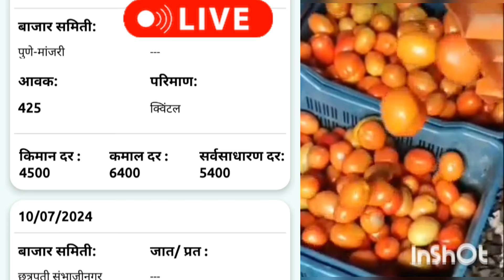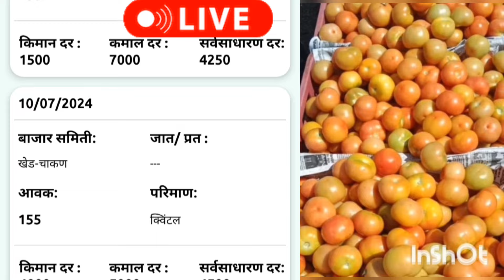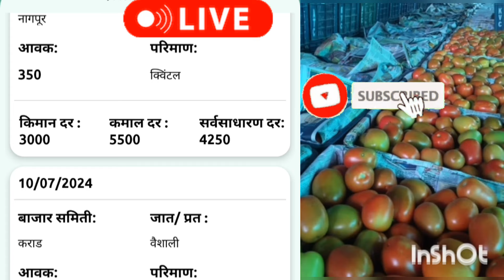टोमॅटो मार्केट रेकॉर्ड ब्रेक वाढले../ ajahc tomato bajar bhav today/ आजचे टोमॅटो बाजार भाव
1)11 जुलै - टोमॅटो बाजार भाव
tomato bazar bhav today
tomato bazar bhav
ajahc tomato rate
tomato bhav
आजचे टोमॅटो बाजार भाव
टोमॅटो बाजार भाव आजचे
टोमॅटो बाजार भाव
टोमॅटो भाव
आजचे टोमॅटो मार्केट
टोमॅटो दरात प्रचंड सुधारणा
भाव वाढले
दिल्ली टोमॅटो बाजार भाव
मुंबई टोमॅटो बाजार भाव आजचे
पुणे टोमॅटो बाजार भाव आजचे
नाशिक टोमॅटो बाजारभाव
नागपूर टोमॅटो बाजार भाव
नारायणगाव टोमॅटो बाजार भाव
सातारा टोमॅटो बाजार भाव
संपूर्ण बाजार समितीचे बाजारभा
ajahc tomato bajar bhav today
ajahc tomato bajar bhav
ajahc tomato rate
ajahc tomato market
टोमॅटो चे प्रति कॅरेट चे चालु बाजार भाव
2024
टोमॅटो लागवड संपूर्ण माहिती
पावसाळी टोमॅटो लागवड
टोमॅटो सेटिंग साठी उपाय
# टोमॅटो पिकाची खंत व पाणी व्यवस्थापन
टोमॅटो करपा फवारणी उपाय

टोमॅटो उत्पादक शेतकऱ्यांसाठी महत्वाची बातमी सप्टेंबर 2022
Today tomato rate in pimpalgaon baswant
pimpalgaon baswant today tomato rate
today tomato rate in nashik
nashik today tomato rate
tomato market price today
tomato bajar bhav today
ttomato bajar bhav nashik
tomyto rate
Tomyto bajar bhav
tomyto bajar bhav pune
Todaytomato rate in Maharashtra
Today tomato rate in Maharashtra
 Today tomato rate in mumbai
Today tomato rate in कल्याण
Today tomato rate in sangamner
Today tomato rate in पिंपळगाव बसवंत
Today tomato rate in pimpalgav baswant
Today tomato rate in rahata, राहता
Tomato bajar bhav Kopargaon
kopargaon(rawande) bajar bhav
Tomatobajar bhav Shrirampur
टोमॅटो बाजार भाव श्रीरामपूर
tomato bajar bhav junnar narayangaon, नारायणगाव
tomato bajar bhav shinnar
tomato bajar bhav vai
tomato bajar bhav kolhapur कोल्हापूर
tomato bajar bhav satara सातारा
tomato bazar bhav पारशिवणी
tomato bajar bhav nishik नाशिक
tomato bajar bhav navapur/navapoor नवापूर
tomato bajar bhav chandvad चांदवड
tomato bajar bhav pen पेन
tomato bajar bhav kalameswar कळमेश्वर
tomato bajar bhav Chhatrapati sambhajinagar छ्त्रपती संभाजीनगर
tomato bajar bhav mangalvedha मंगळवेढा
tomato bajar bhav Panvel पनवेल
tomato bajar bhav Ratnagiri रत्नागिरी
tomato bajar bhav Mumbai मुंबई
tomato bajar bhav Jalgaon जळगाव
tomato bajar bhav kamthi कामठी
tomato bajar bhav ramtek रामटेक
tomato bajar bhav सोलापूर solapur solapoor
narayangaon, अकलूज all Maharashtra today tomato rate

tomato
bajar
bhav
 टोमॅटो
बाजार
भाव today